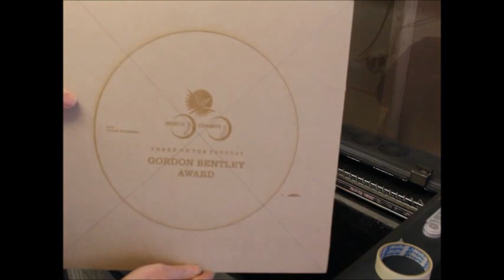Making a hardwood memorial golf trophy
This trophy is the Gordon Bentley Award,
It is made mostly of Tasmanian Oak which is a eucalypt .
It was sanded to 2000 grit to get a silky shine and the colour was enhanced with a beeswax/ carnuba blend.
It was made for Advance Trophies in Seaford Victoria.